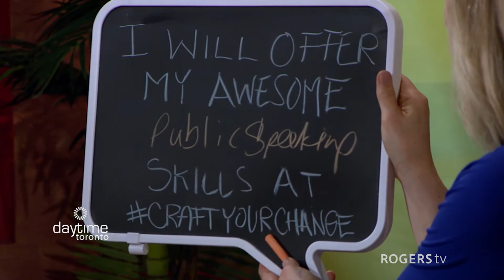Volunteer Toronto Talks About Their Upcoming Craft Your Change Event - DayTimeTO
Volunteer Toronto visits Rogers DaytimeTO to talk about their upcoming Craft Your Change event with guest Jeremy Landry from Not Just Tourists.